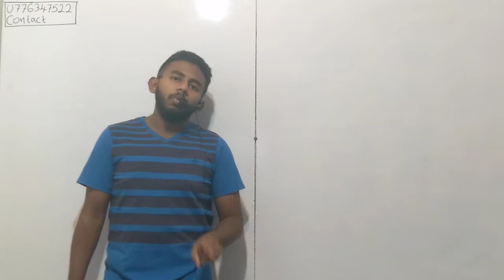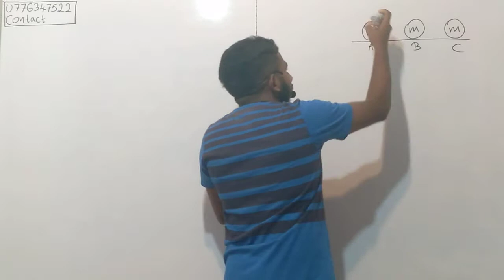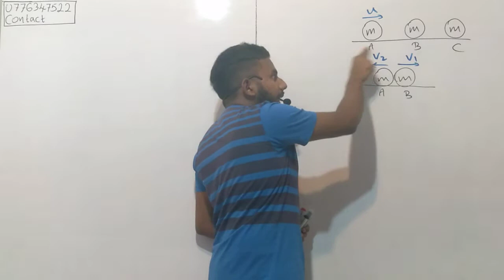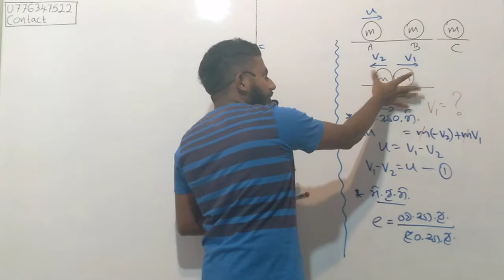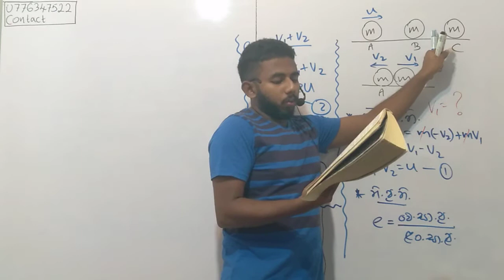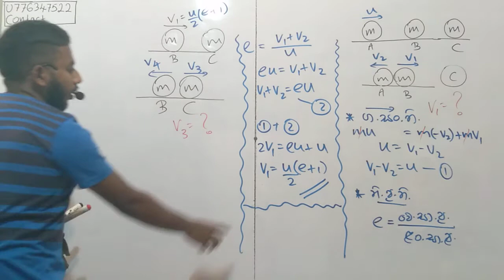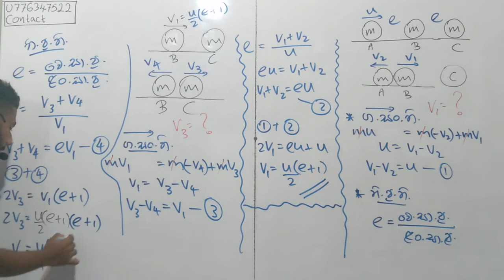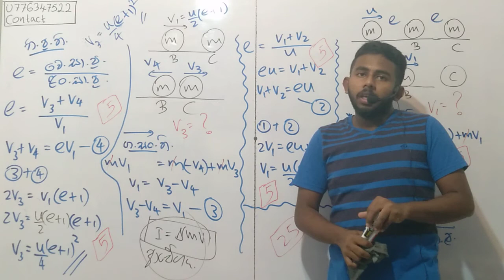2019 A/L ගෝල ගැටුම් ගැටලුව විසදමු | Combined Maths | Ravindu Viduranga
මේ වීඩියෝව ඔයාගෙ යාලුවොන්ටත් share කරමු නේද,,, යාලුවොත් එක්කම වැඩේ ගොඩදාගමු.   යාලුවොන්ටත් කියමු ..

🛑උසස් පෙළ ගණිතය විශය ධාරාව හදාරන සිසුන් හට ඉගෙනීමට ඇති අනිවාර්ය විශයක් වන සං‍යුක්ත ගණීතය විශයෙහි  ශුද්ධ සහ ව්‍යවහාරික යන කොටස් දෙකම ඉතා පැහදිලිව තේරුම් කර දීමත්, ඊට අදාල පසුගිය විභාග ගැටලු සාකච්ඡා කිරීමත් මෙම චැනලය හරහා සිදු කෙරේ.
එමෙන්ම පවතින විශය ගැටලු අසා දැනගැනීම සදහාත්  අවස්තාවක් ඇත.
ඒ සදහා .

⚪ 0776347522 අංකයට telegram  හෝ whatsapp කෙටි පණිවිඩයක් යොමු කරන්න.

A/L Maths කරන ඔයාගෙ යාලුවන්ටත් share කරන්න අමතක කරන්න එපා.